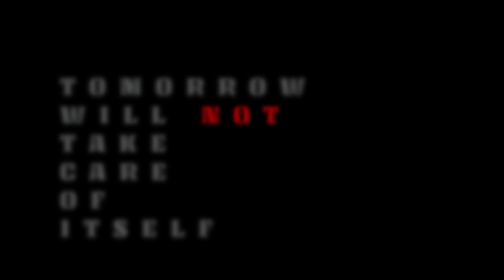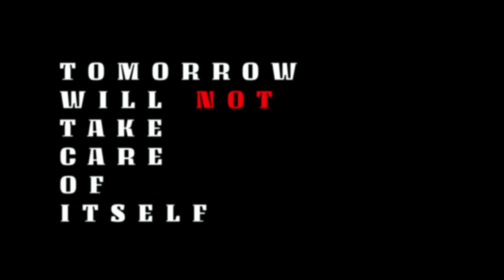Short Film - tomorrow Will NOT Take Care of Itself| Inspirational Short Film | Thea Vedula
Short Film - tomorrow will NOT take care of itself  || Thea  (Spoorthi) Vedula | Inspirational Story

Cast & Crew:
✨ Cast: Subbu, Deepak, Uma, Ishwar
✍️ Writer & Director: Thea (Spoorthi) Vedula
🎬 Cinematography & Editing: Gauri V Jayaraman
👗 Costumes & Set Design: Veda Badhakal
💥 SFX: Suresh Somireddy
🎨 DI: Chintha Raju
🎧 Mixing: Vijay Kopalla
🌐 Marketing: Ranjit Manandhar

tomorrow will NOT take care of itself   is an inspirational short film that delivers a powerful message: Take action today because tomorrow won't take care of itself. Written and directed by Thea (Spoorthi) Vedula, this thought-provoking film showcases the importance of responsibility, change, and community action.

With captivating cinematography and editing by Gauri V Jayaraman, the film highlights the urgency to contribute to the greater good and care for our surroundings. The film draws inspiration from the Swachh Bharat Campaign and emphasizes that a better tomorrow begins with today’s actions.

Watch Now and open your eyes to the importance of today's actions for a better future! 🌍